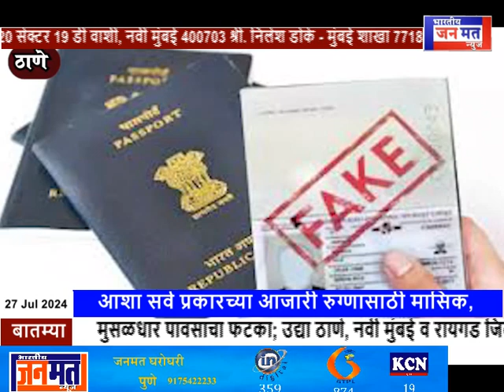ठाणे पुलिस ने पासपोर्ट फर्जीवाड़ा मामले में संगीता खान को गिरफ्तार किया - BJN TV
स्वागत है आपका "Bhartiya Janmat News" चैनल पर!

🔴 यहाँ आपको मिलेगी ताज़ा ख़बरें, विश्लेषण, और महत्वपूर्ण मुद्दों पर विशेषज्ञों की राय। राजनीति, समाज, मनोरंजन, खेल, और अन्य सभी क्षेत्रों की प्रमुख खबरों के लिए हमसे जुड़े रहें।

💬 हमें अपने Suggestions और Reactions ज़रूर भेजें ताकि हम आपके लिए और बेहतर Content ला सकें।

Bhartiya Janmat Private Ltd. के तीन TV ब्रॉडकास्ट चैनल 24x7 लाइव हैं:

1) Bhartiya Janmat News: यह हमारा समाचार चैनल है। देखें

2) Lord TV: यह हमारा धार्मिक चैनल है जो ईसाई समुदाय से संबंधित है। देखें

3) Osho TV: यह हमारा धार्मिक चैनल है जो भगवान श्री रजनीश, जिन्हें ओशो या आचार्य रजनीश भी कहा जाता है, से संबंधित है। देखें

पुणे ऑफिस का पता:
धम्मनकुर महाविहार सुसखिंड पाशन, मुंबई - पुणे एक्सप्रेसवे
ऑडी शोरूम के पास, पुणे - 411021

मुंबई ऑफिस का पता:
ऑफिस नं. 1508, 15वीं मंजिल, सत्रा प्लाजा, प्लॉट 19 और 20, सेक्टर 19D
वाशी, नवी मुंबई - 400703